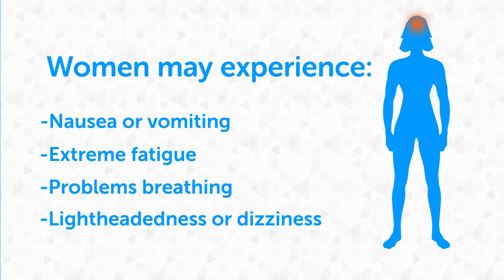Heart Attack Symptoms - familydoctor.org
For a long time, men have been the focus of heart health. However, heart disease affects an equal amount of men and women. Yet, all is not equal in heart health for the sexes. More